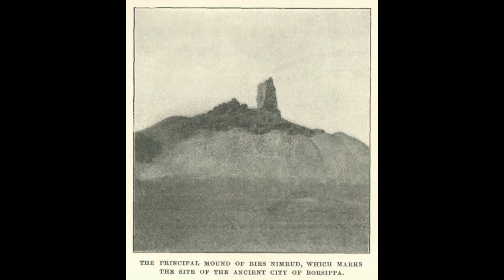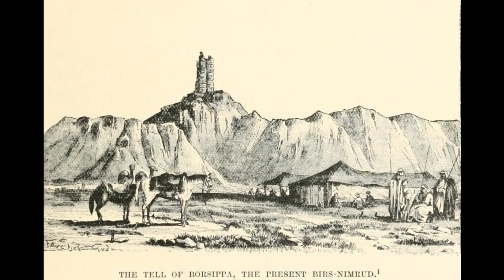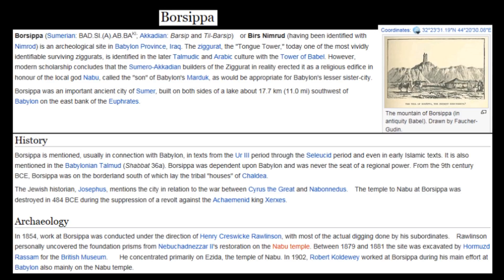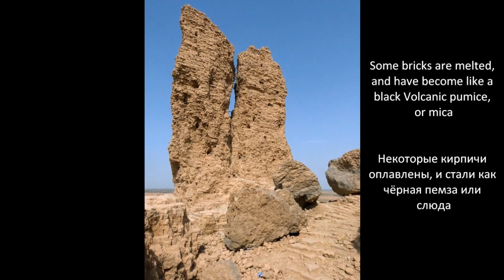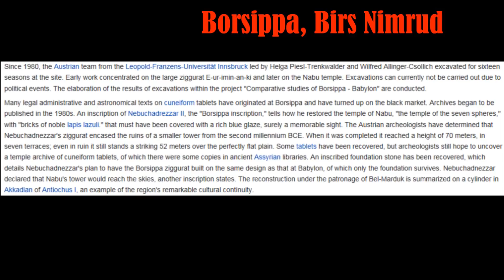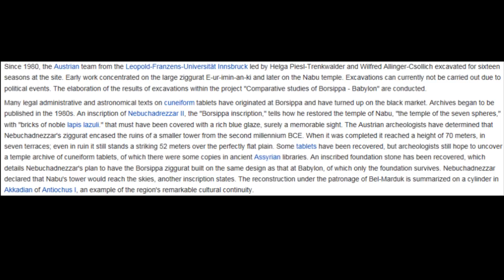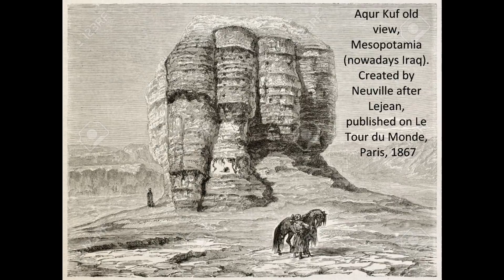The Ziggurat of Borsippa Archaeological site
The Ziggurat of Borsippa Archaeological site ( i reupload one more time this video)
Borsippa (Sumerian: BAD.SI.(A).AB.BAKI; Akkadian: Barsip and Til-Barsip) or Birs Nimrud (having been identified with Nimrod) is an archeological site in Babylon Province, Iraq. The ziggurat, the "Tongue Tower," today one of the most vividly identifiable surviving ziggurats, is identified in the later Talmudic and Arabic culture with the Tower of Babel. (from Wikipedia). The builders of the Ziggurat in reality erected it as a religious edifice in honour of the local god Nabu, called the "son" of Babylon's Marduk
According to legends - the god of sky Enlil and his son Ninurta destroyed this ziggurat (tower)... Borsippa is town of Nabu (son of Marduk) ,  ziggurat of worship to Marduk... Today called as Babylonian Tower